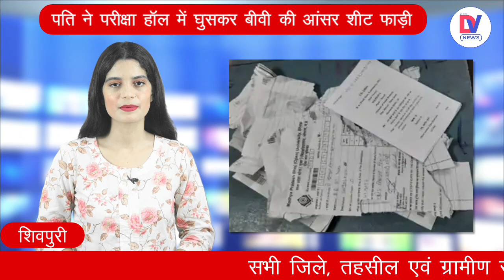Jyoti Maurya Case Side Effects: Exam दे रही पत्नी की आंसर शीट फाड़ी, जाने पूरा मामला | Shivpuri | MP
मध्य प्रदेश के शिवपुरी में एक पति ने ऐसी हरकत की जिसे देखकर वहां मौजूद हर शख्स हैरान रह गया है. एक महिला परीक्षा हॉल में परीक्षा दी रही थी. तभी उसका पति अचानक से परीक्षा हॉल में घुसा और उसने अपनी पत्नी की उत्तर-पुस्तिका को फाड़ दिया. ये देखकर पत्नी फूट-फूट कर रोने लगी. इस शख्स की ये हरकत देखकर परीक्षा हॉल में मौजूद लोग सन्न रह गए. ये पूरा मामला मध्य प्रदेश के शिवपुरी का है. जिस महिला की कॉपी उसके पति ने फाड़ी उसका नाम आरती लोधी है. आरती का कहना है कि उसका पति उसे परेशान करता है, इसलिए वो उसके साथ नहीं रह रही है. अब उसने परीक्षा हॉल में आकर ये हरकत की है.

In Madhya Pradesh's Shivpuri, a husband did such an act that everyone present there was shocked. A lady was giving exam in the examination hall. Then her husband suddenly entered the examination hall and tore the answer sheet of his wife. Seeing this, the wife started crying bitterly. Seeing this act of this person, the people present in the examination hall were stunned. This whole matter is of Shivpuri in Madhya Pradesh. The name of the woman whose copy was torn by her husband is Aarti Lodhi. Aarti says that her husband harasses her, so she is not living with him. Now he has done this act by coming to the examination hall.